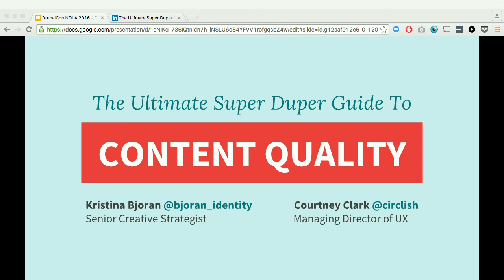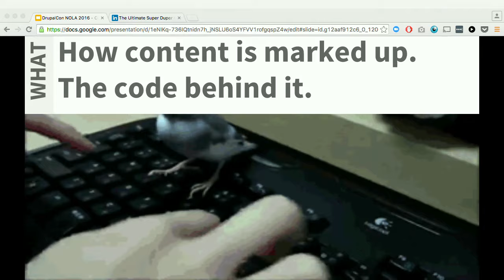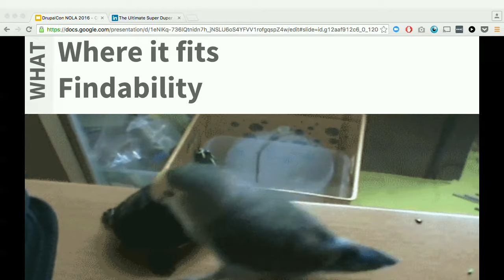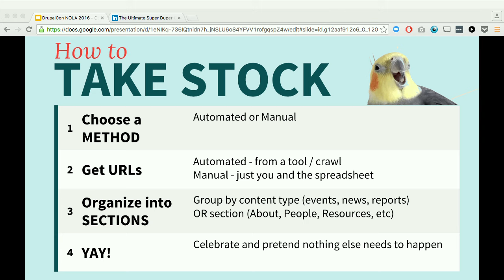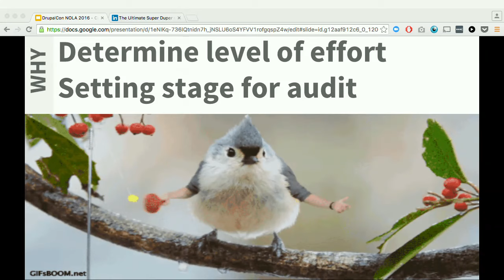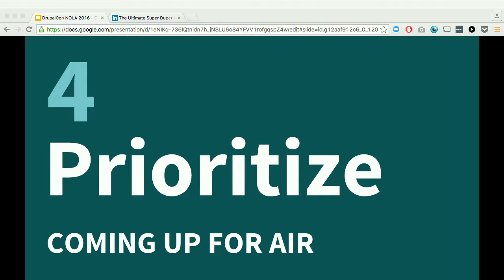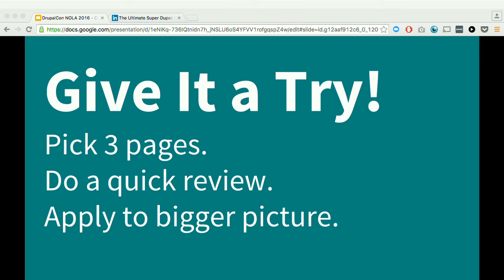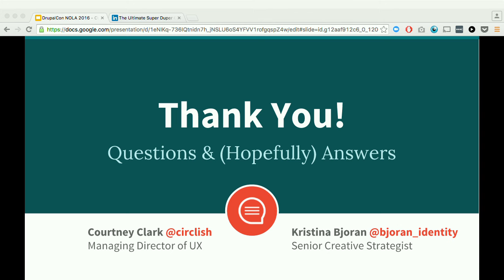DrupalCon New Orleans 2016: The Ultimate Super Duper Guide to Content Quality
This is the scene: your organization’s website means well. It always has. But through the years, the content on that site has piled up, grown wild, and has little rhyme or reason. It’s out of control. But you’re trying to make it better. You want to make it better. You need to make it better.

Low quality content hurts your organization all around. It makes for poor search engine discovery. It makes it difficult for people to understand you and your products or issues. And in the worst cases, it gives your visitors the wrong idea and turns them away.

Today we’ll discuss how to wrap your head around the content you have, and then how to whip that content into shape. During this presentation, we’ll discuss:

the qualities of excellent online content -- from blog posts to headlines to images and beyond.

the nitty gritty of actually digging in and assessing your content.

the next steps of making changes to improve your content.

By the end, you’ll have the tools you need to go forth and finally start cleaning up what can sometimes feel like an impossible mess.